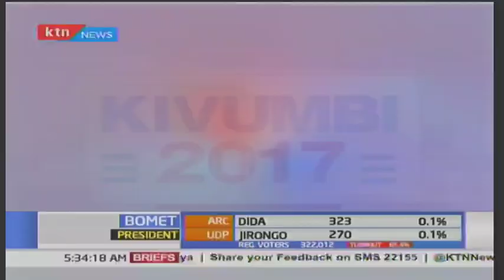The latest IEBC updates - 5:40AM 10/8/2017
IEBC Commissioner Roselyn Akombe gives latest updates - 5:40AM 10/8/2017